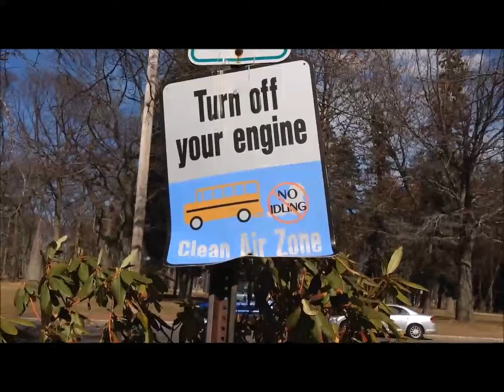Samantha Smith Challenge 2015: King Middle School, Portland, Maine -- Sustainable Energy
Samantha Smith Challenge 2015: Students at the King Middle School in Portland, Maine decided to study the "Energy sources taking us sustainably into the future." Students represented different energy sources and will make Public Service Announcements to educate people in their area.